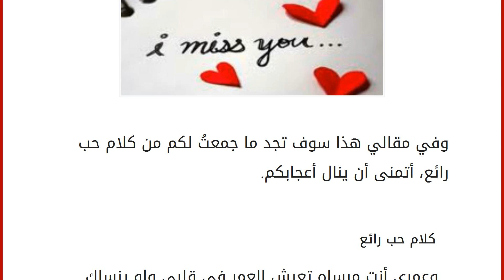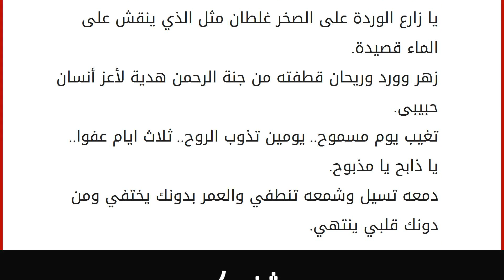كلام حب رائع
إقراألمقال كاملا :
وفي مقالي هذا سوف تجد ما جمعتُ لكم من كلام حب رائع، أتمنى أن ينال أعجابكم. كلام حب رائع
وعمرى أنت مرساه تعيش العمر في قلبي ولو ينساك أنساه.
ودي أجيلك ملهوف.. عابر بحور الخوف.. لكن كل شيء ضدي.. حظي والدنيا والظروف.
اذا احضرت سيف لتقتلني.. فحاسب أن تجرح نفسك فتؤلمني.
لو خانك حبيب.. لو قهرك قريب.. لو طعنك غريب.. تلقاني مثل ظلك.. عنك ما اغيب.
عارف ايه الفرق بين صوتك والرصاصة.. الرصاصة تاخد الروح وصوتك يرد الروح.
مبروك قبولك في كلية قلبي، تخصص:حب، التخرج: مستحيل.
لو أنسى كل الناس.. وأنسى أنا حالي.. ويموت كل أحساس.. ما أنساك يالغالي.
إن كان في هذي الحاة ملذة غير الوفاء إلى الصديق وحبه فاعلم بأن الناس ضلوا دربهم فيها ومات الصدق في ريعانه.
هذا الكلام من القلب نابع.. وعلى قلبك خليه طابع.. أحبك لو أنك معي قاطع.
لو ينشري قلبك ترى الكاش مدفوع.. نشري القلوب اللي ذبحنا غلاها.
قد يبيع الإنسان شيئاً قد شر